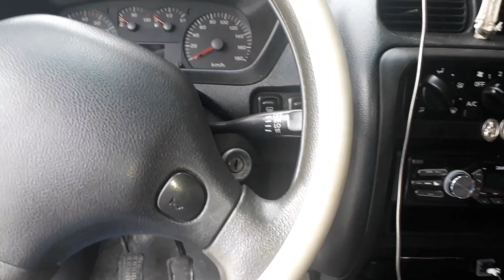Como levantar el carro, y como bloquear el timon o bolante del carro zotye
Es muy fácil espero les guste